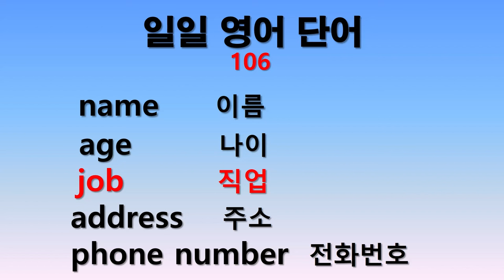일일 영어단어 106